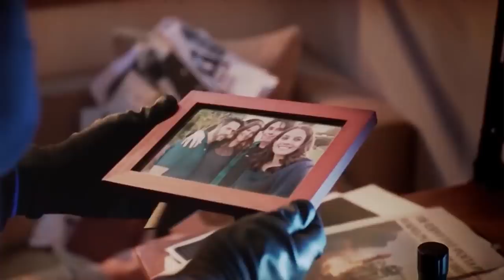10 Moments That Don't Add Up In Greenhouse Academy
Brooke Has Changed A Lot In Greenhouse Academy...

Season three of "Greenhouse Academy" was finally released on Netflix on October 25, 2019, and it has viewers talking but not always for the right reasons. Fans of the show have noticed more than a few discrepancies along the way but that hasn't stopped them from binge-watching every single episode. In this video from TheThings, we talk about all the tiny moments that just don't add up in "Greenhouse Academy."

The series kicks off by introducing Alex and Hayley Woods - siblings who recently lost their mother in a rocket explosion. Just when they thought that life couldn't get any more complicated, Alex and Hayley are welcomed into a private boarding school designed to train gifted future leaders. But it doesn't take them long to figure out that nothing is as it seems. We love "Greenhouse Academy." But we couldn't help but notice that the show has dozens of loose ends that just don't add up. Once you're done watching, tell us if you noticed any of these mistakes in the comment section.